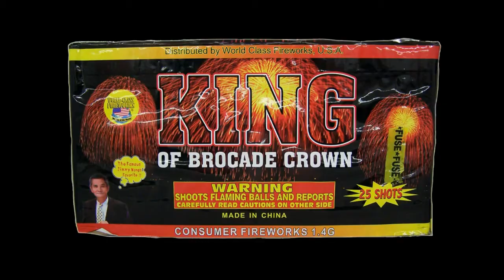KING OF BROCADE [Fireworks] 500g Cake Demo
Endorsed by Jimmy Wang and the famous Li Family - True story. Available at Action Fireworks.